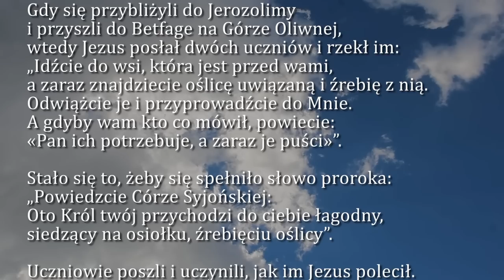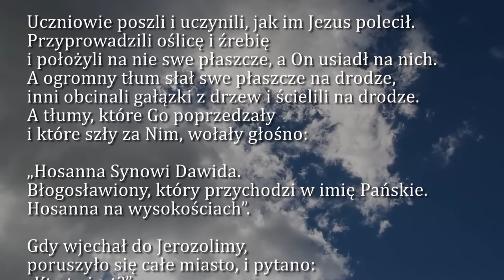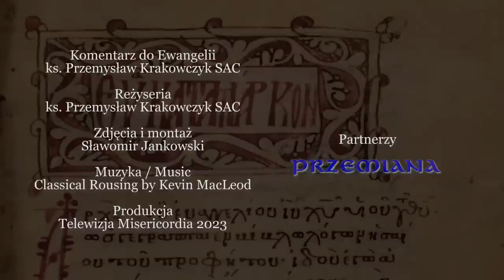Dobra Nowina na dziś | 2 kwietnia - Niedziela Palmowa